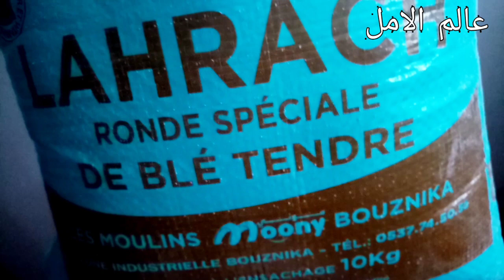رغم الغلاء تقداي بذكاء وتهناي من كثرة المصروف😎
تقدية ديال الشهر من لهري مع الأثمنة
تقدية ديال الشهرمع نصائح للإقتصاد
 والتوفير في المصروف

صفحتي على الاستغرام
 صفحتي على الفيسبوك
طريقة سهلة لتوفير 5000 درهم في مدة 6 أشهر فقط من المصروف الشهري ديال 1500 درهم
تقديةشهرنونبر.
 تقدية شهر نونبر 2020 بثمن جد مناسب تقداي بذكاء تهنيت من الحانوت و تهنيت حتى من الشهر الجاي

تقدية الشهر اقتصادية بأقل من 600 درهم
تقدية ديال الشهر ب 600 درهم مع نصائح للإقتصاد
 والتوفير